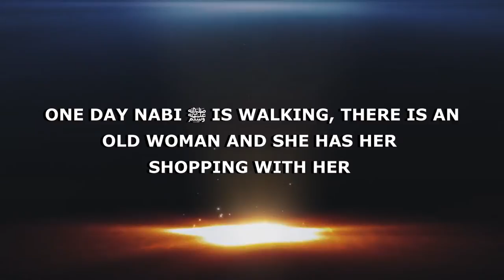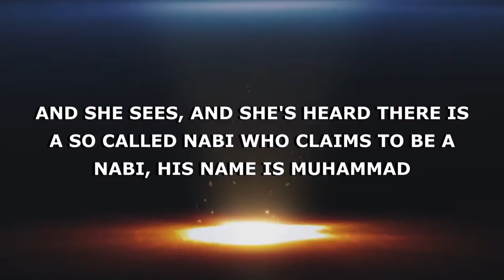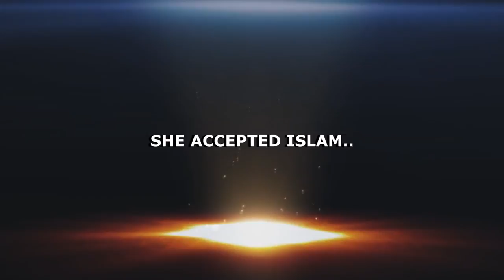The Story Of The Prophet And The Old Woman - Imam Asim Hussain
islam Prophet Muhammad allah nabi prophet angel
Shaykh muhammad al yaqoubi hafiz muhammad sharif luton central masjid mosque shaykh yaseen shaykh maulana asrar rashid muhammad ilyas attar qadri sunni ahl us sunna wal jamaat jamah jama'ah luton sunni movement BRIERFIELD SUNNI MOVEMENT AYLESBURY SUNNI MOVEMENT TEESSIDE SUNNI MOVEMENT WOLVERHAMPTON SUNNI MOVEMENT BRADFORD SUNNI MOVEMENT KEIGHLEY SUNNI MOVEMENT
WALSALL SUNNI MOVEMENT NOTTINGHAM SUNNI MOVEMENT BLACKBURN SUNNI MOVEMENT DUDLEY SUNNI MOVEMENT SHEFFIELD SUNNI MOVEMENT BIRMINGHAM SUNNI MOVEMENT DERBY SUNNI MOVEMENT HYDE SUNNI MOVEMENT Shaykh Nabeel Afzal The Prophetic Way TheSunniWay Sacred Knowledge Sunnafourm
Ala Hazrat Network Kutubic Publications Shaykh Yaqoubi dawateislami faizan e madina faizan e raza Shaykh Hisham Kabbani Shaykh Habib Umar Habib Ali al Jifri Shaykh Qamar Ilyas Imam Asim Hussain Shaykh Saqib Shami Shaykh Yazdani Shaykh Munawaar Ateeq Shaykh Ibrar Shafi imam ghazalai abu hamid maulana jajl ud dun rumi sufi sufism tasawwuf barelvi ahmad raza khan ala hadrat mujaddid alf thani kanzul iman deobandi wahabi al malfuz al sharif najdi exposed beliefs aqeeda ihya uloom ud din malfooz sharif true sunni rafidism shia english speeches lectures translations facebook youtube purification Insulting the Prophet Muhammed Mohammed Innocence of Muslims Full Movie trailer Sheikh Sh Doctor Dr Yasir Qadhi Yassir recite quran qur'an recite in the name of your lord read recitation translation mishary al afasy ghamdi zimmerinhere thedailyreminder TDR Quran ilm knowledge Sheikh Sh Doctor Dr Yasir Qadhi Yassir Sh Sheikh Feiz Muhammad The Daily Reminder Thedailyreminder TDR Dr Doctor Reda Bedeir zimmerinhere Mufti Ismail Menk MuftiMenkRox Imam Suhaib Webb "Suhaib Webb" suhaibwebb.com TVSunnah The arrivals Sh Sheikh abu Taubah Tauba"day of judgement" fiqh "alkauthar institute" jokes lol Sh Sheikh Kamal El Mekki al makki funny "How to Give Dawah" dawah niqab hijab debate oppression liberation TVSunnah misconceptionn icnatv "music in islam" "is music halal" "is music haram" "the end of music" music "Let's Talk About Love" "arise and warn" debate ilm knowledge Sheikh brother Hamza Tzortzis zortzis "Islam or atheism" funny Dan Barker Philosophy Atheism "arise and warn" "funny debate" "muslim christian debate" "Hamza Tzortzis funny" "Funny debate" "Funny muslim" Debate "The big debates" abdur raheem green Sh. sheikh imam Alaa Elsayed el sayed marriage nikkah nikah Sheikh Sh Yusuf Estes convert women hijab niqab beard funny sunnah prophet Muhammad Mohammed Islam Muslim Koran Quran Muslims ALLAH "bayyinah institute" "twins of faith Malaysia" "peace conference 2011" 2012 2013 "quran weekly" "the deen show" "mercy mission" iera "Salam Studios" "qalam institute" GPU "zakir naik" khalifahklothing "Nouman ali khan" "peace tv" "huda tv" "guide us tv" icna mas convention 2011 "journey of faith conference" dawah "almaghrib institute" "yusuf estes funny" "funny islam" "funny muslim" conference 2011 twins of faith icna convention 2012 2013 dr. Yasir Qadhi"Meeting your wife in paradise" youth conference 2011 Dr. doctor Abu Ameenah Bilal Philips aabphilips "bilal philips" "islamic online university" "almaghrib institute" qabeelat durbah dawah alkauther "kamal el mekki" niqab "niqab debate" "love affairs" "pure matrimony" ummahfilms ummah films "baba ali" "Ali Ardekani" "Reminder series" "Ask Baba Ali" ICNA-MAS "Half Our Deen" kalimaat peace comedy marriage Islam Muslim Koran Quran Muslims ALLAH muhammed mohammed "bayyinah institute" "twins of faith Malaysia" "peace conference 2011" 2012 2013 jimas convention ISNA "Masjid Al Taqwa" imam sheikh "Siraj Wahhaj" Wahaj Wahajj terrorism 911 Islam Muslim Koran Quran Muslims ALLAH muhammed mohammed Sharia law terrorist Jihaad Holy war Kafir Kufar Infidel 911 Sept September 11 9-11Al Qaida Terror Suicide Bombing Jihadist Islamist Palastine Israel world trade center Peace Muslims In America: Surviving After 11th funny "Meeting your wife in paradise" ustadh funny afsir tafseer new parenting "nouman ali khan" "meeting your wife in paradise" stories quran musa koran quranic arabic "Wisam Sharieff" "Abdul Nasir Jangda"